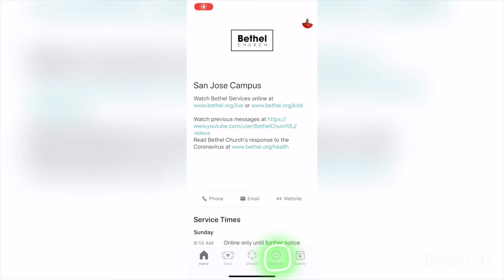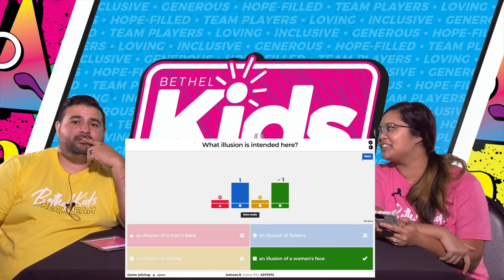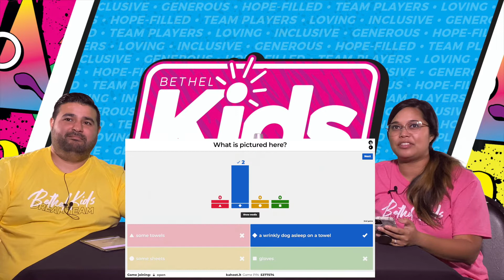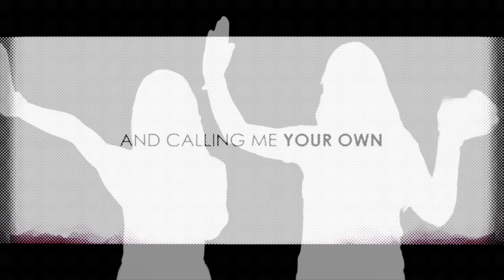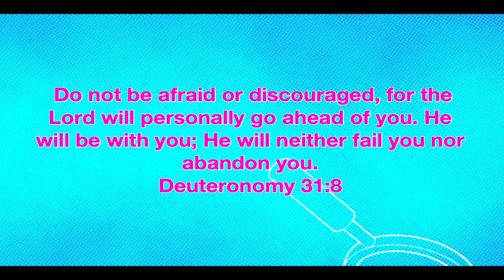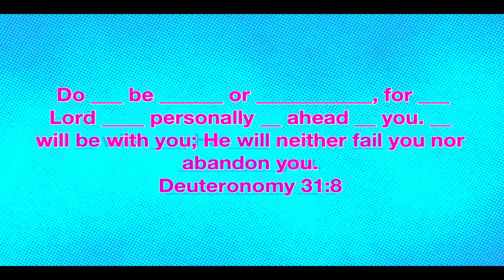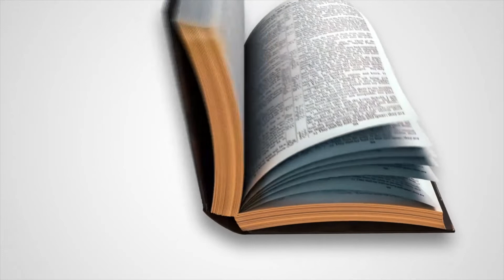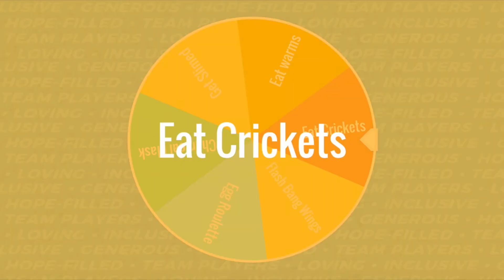BK Elementry June 21st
Knowing Jesus can help you face your
 fears. When we believe that Jesus conquered death
 it self, we can believe that Jesus can do anything.
 Knowing Jesus gives us a peace that passes all
understanding. We might fear something from time to
 time, but we can put our trust in Jesus and know that
we can face anything when He’s with us.